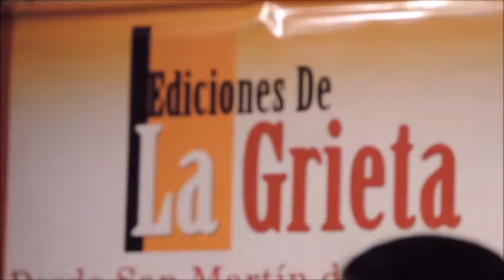Presentación de Jaque Mate de Nathalia Tórtora en SMA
Enero del 2015